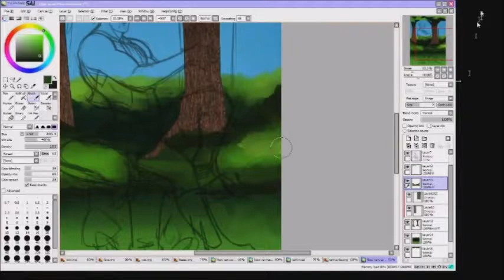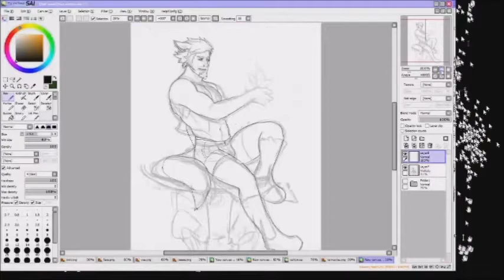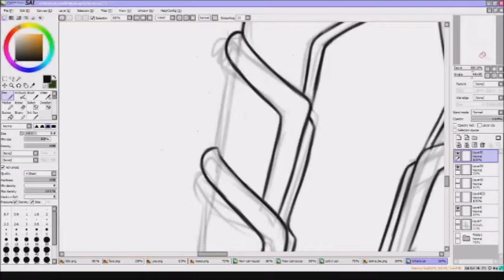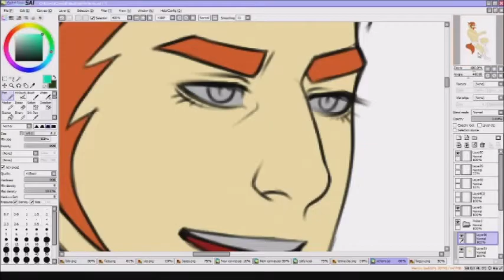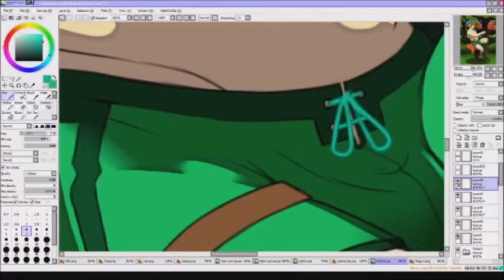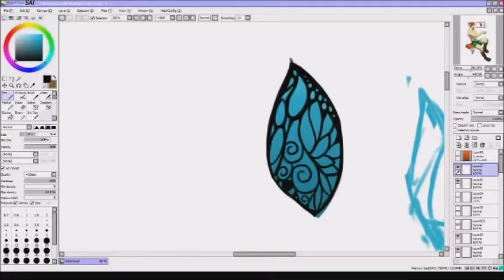SpeedPaint Lothaire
Speedpaint